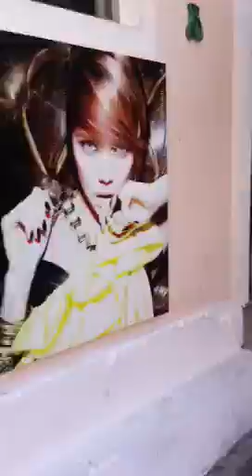Positano August 2011